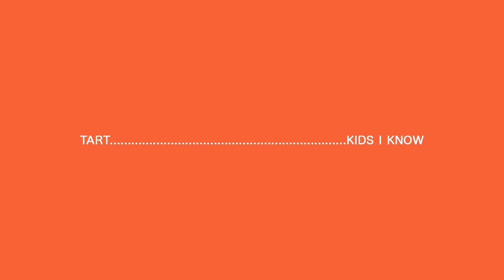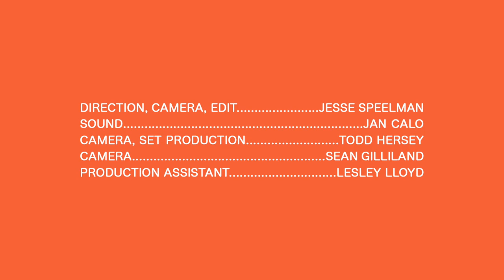TART - Kids I Know - Real Feels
TART performs their song 'Kids I Know' for Real Feels at FeelDay 2.